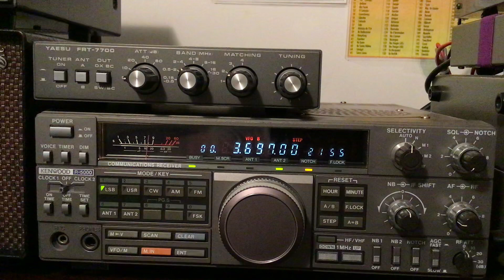QSO des aînés 🧓 animé par HB3YMM 9/06/2022 73s & 88🎧🙋🏼😉